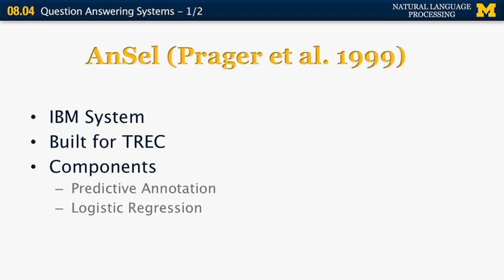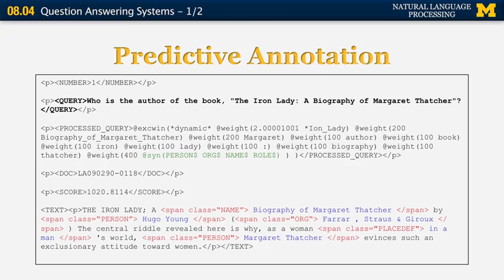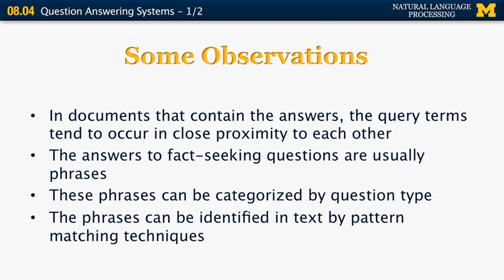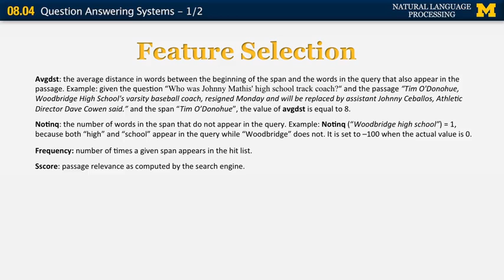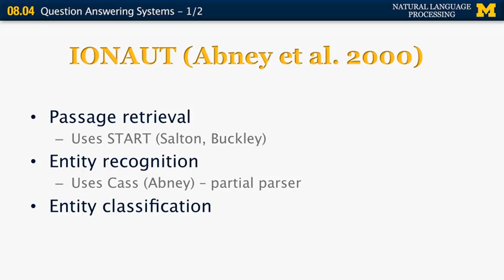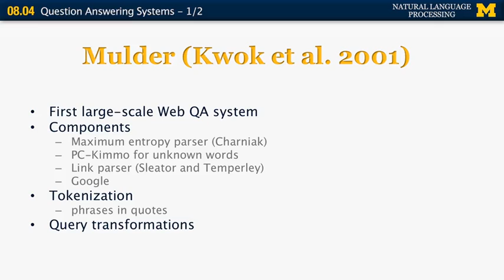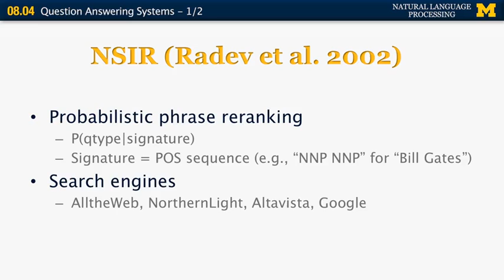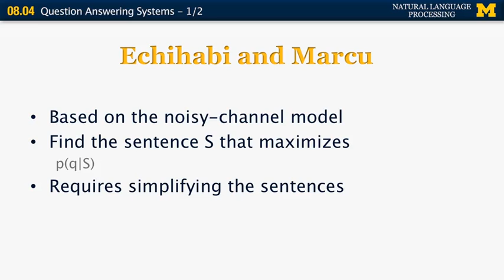Lecture 52 — Question Answering Systems (1/2) | NLP | University of Michigan